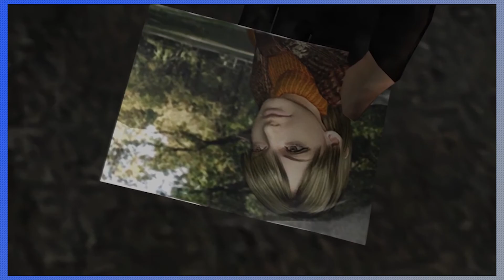Resident Evil 4 Episode 2-Tune Me Daddy-All My Champions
Cruising along and getting medallions